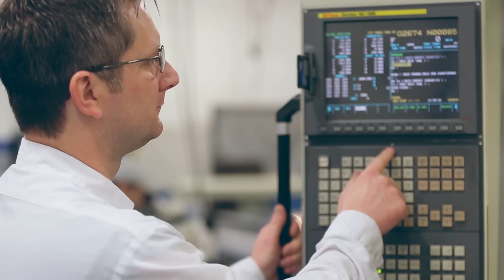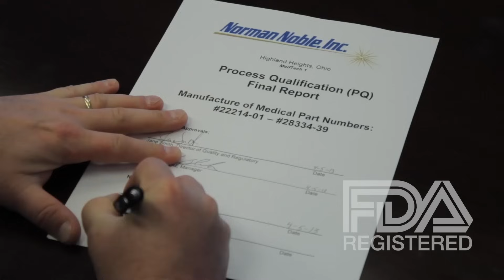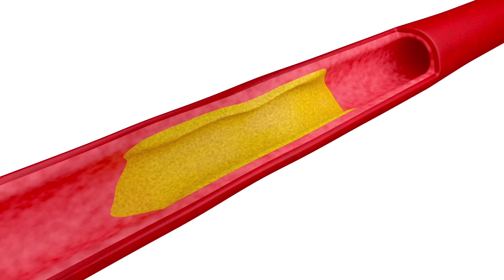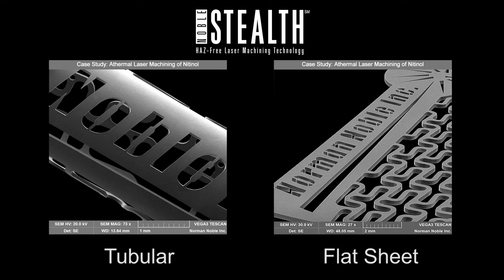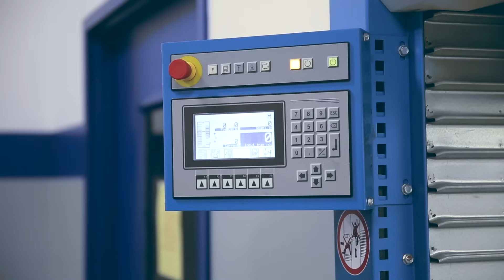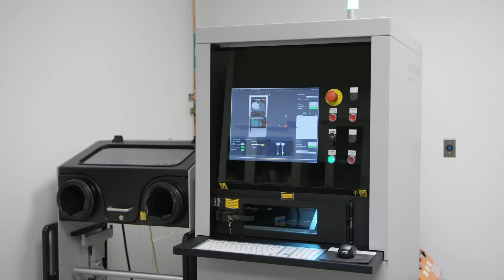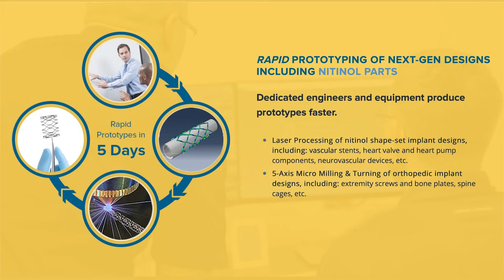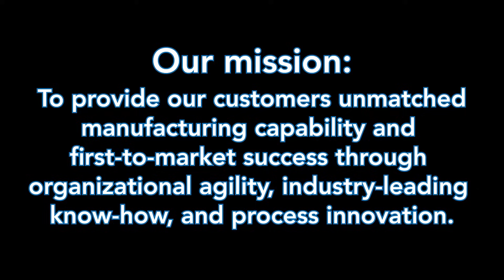Virtual Tour | Norman Noble, Inc.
Discover the Leader in Nitinol Medical Device Manufacturing. At Norman Noble, we are the largest contract manufacturer of Nitinol implants in the world—trusted by OEMs for the production of high-precision Nitinol medical devices, Nitinol stents, orthopedic plates, and extremity staple implants.

Our proprietary processes include advanced laser machining, Nitinol welding, Nitinol machining, and Nitinol shape setting—enabling the manufacturing of complex Nitinol stents, Nitinol staples, and orthopedic Nitinol staple plates. We also offer laser machining and electropolishing for shape-memory Nitinol, ensuring top-tier performance and consistency in every part we produce.

We support your innovation with: Design for Manufacturability (DFM) services, Laser machining for Nitinol stents and vascular implants, 5-axis milling for orthopedic plate and Nitinol plate production, Integrated Swiss turning for seamless implant manufacturing, and more.

Whether you're developing a next-gen vascular implant, a Nitinol staple, or a plate implant for orthopedic use, Norman Noble combines unmatched technology with decades of experience to bring your vision to life—from prototype to production.

Learn more about how Norman Noble can support your Nitinol implant and medical device manufacturing needs.